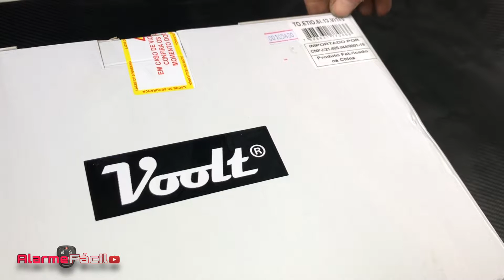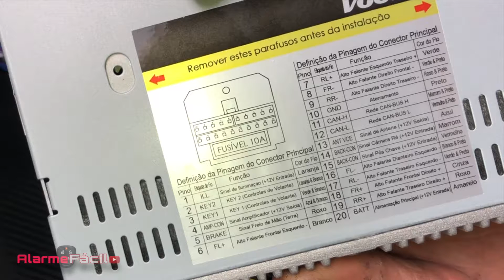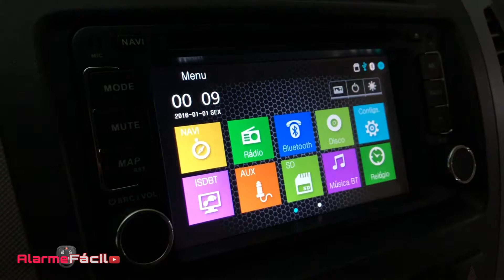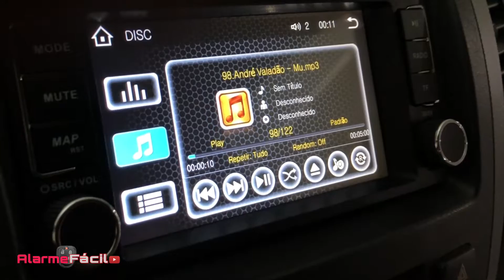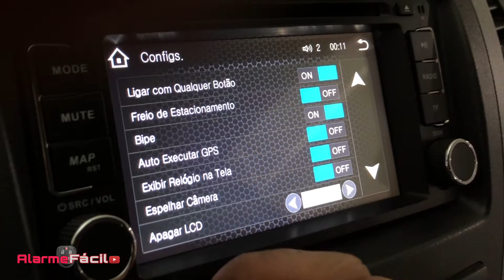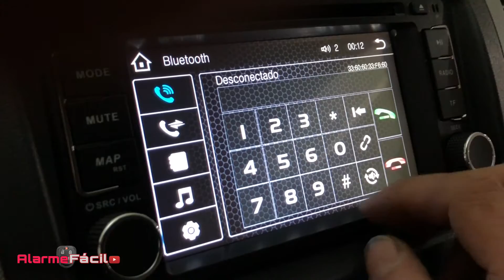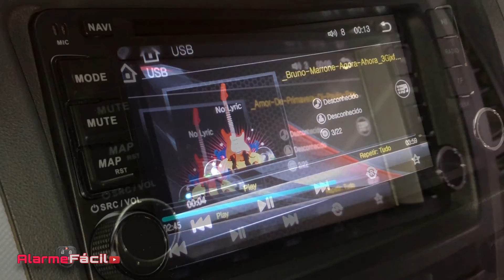Demonstração Multimídia Voolt Toyota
Review básico da multimídia da marca Voolt modelo Toyota Étios , Hilux, Filder . Modelo mostrado sem espelhamento de tela.